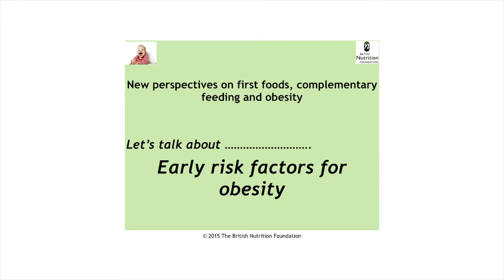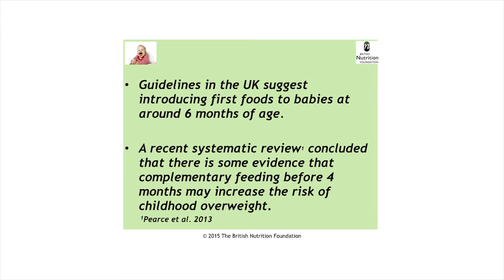Early life risk factors for obesity.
Further to our conference 'New perspectives on first foods, complementary feeding and obesity', Professor Pinki Sahota (Leeds Beckett University) and Professor Marion Hetherington (University of Leeds) discuss early life risk factors for obesity.